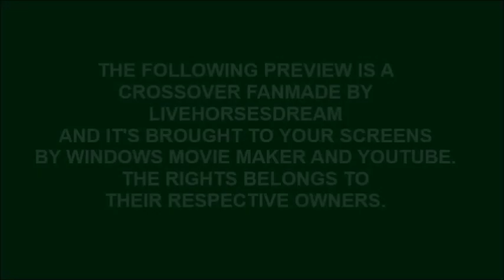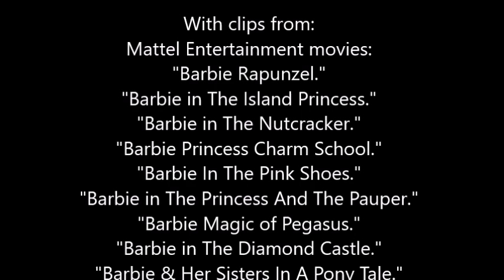Barbie And The Beast 2017 trailer mix (Re-uploaded)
An old Walt Disney Company's movie Live Action Remake "Beauty And The Beast." fan trailer mix Barbie version.

Let's be honest, at least my generation feels nostalgic about the barbie fairytale movies. I'm not saying that the reecent movies that follows the doll company motto: "You can be anything." are bad, but it's so sad that because Disney did it first, we can't have some classic fairytales within the Barbie world. (But even if Barbie had it's own Barbie Rapunzel movie, Disney decided to make it's own! Why can't Barbie have the chance to do the same? Honestly I hate movies company monopoly. 😒) Without any doubt I woud liked to have a Barbie version of Beauty And The Beast. It would have been a very beautiful version...

It was privately uploaded to Youtube at January 5 of 2017. (My it was its first anniversary, I didn't realize that!)

This is fanmade and for entertaining only and I don’t want to own the copyrights. The copyrights belongs to their owners.

CHAPTERS:
0:00 Copyright disclaimer
0:07 Start of the video
2:05 End credits